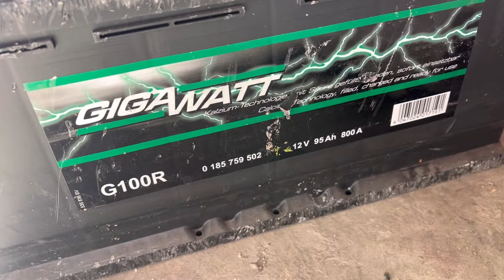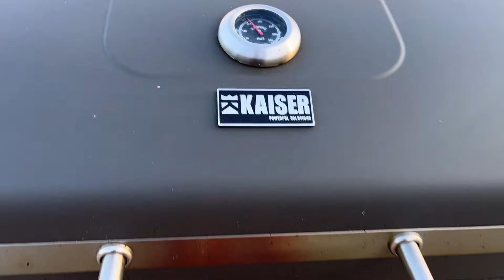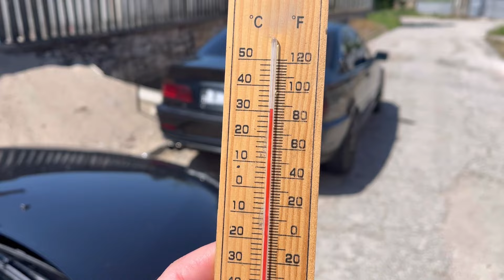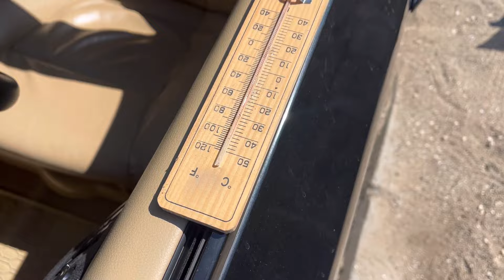Слагаме UV защитно фолио хамелеон на панорамата! ✌🏼🤩